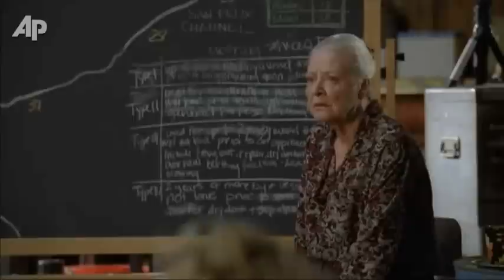Inside the Mind of Simon Baker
The actor talks about his character on 'The Mentalist', what storylines he would like to see, whether Jane and Lisbon will ever get romantic and all that tea he has to drink on the show. (Oct. 18)